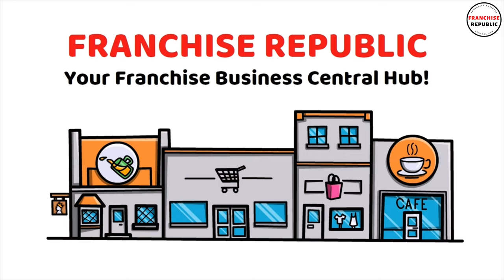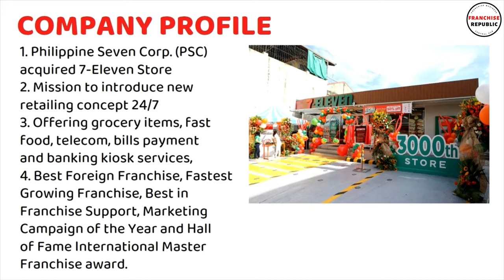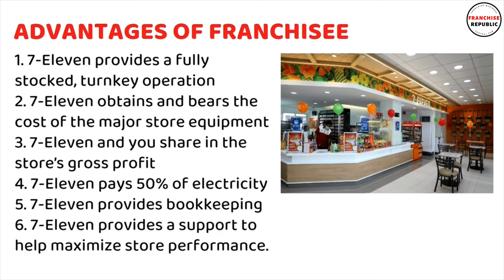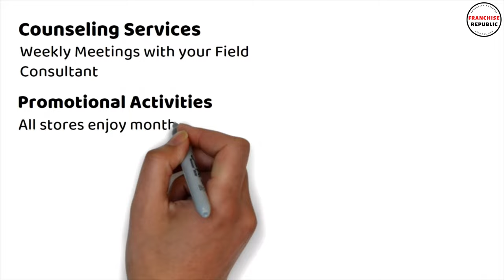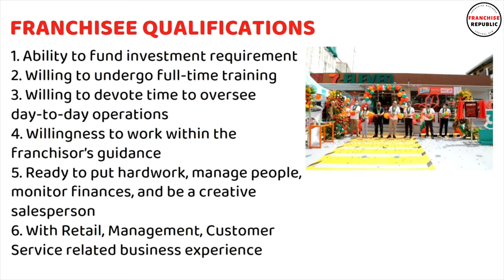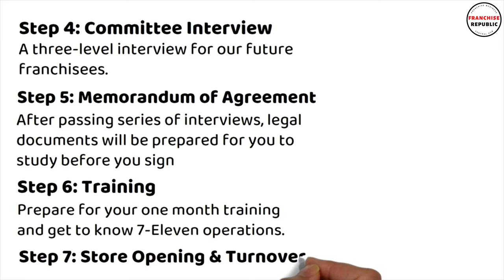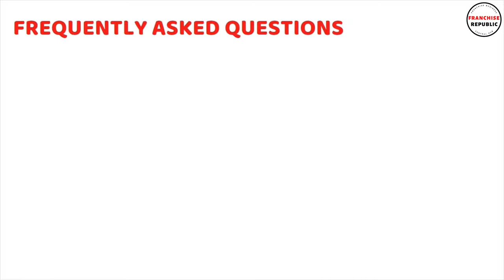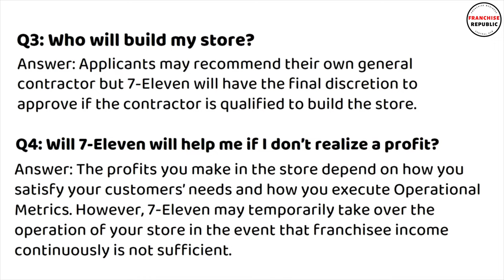7-ELEVEN CONVENIENCE STORE Franchise Business Ideas | Franchise Republic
In this video we are featuring the 7-ELEVEN CONVENIENCE STORE Franchise Business Ideas | Franchise Republic.